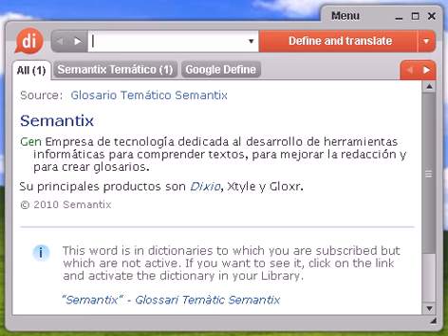Definición de motivadora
Source:  Glosario Temático Semantix motivador Gen Que motiva, que da ánimos.

motivadora, diccionario, define, definir, significado, español, castellano, Dixio